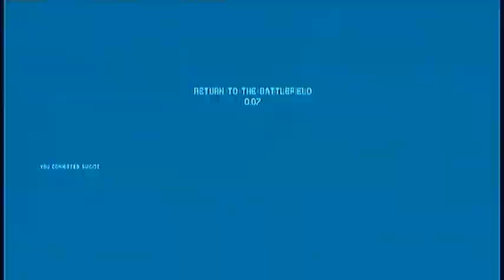Halo4 multiplayer part 4 on Longbow and Vortex + quick run on remaining 3 maps